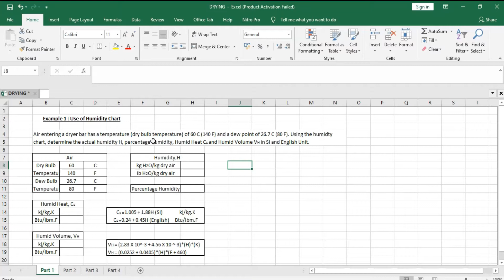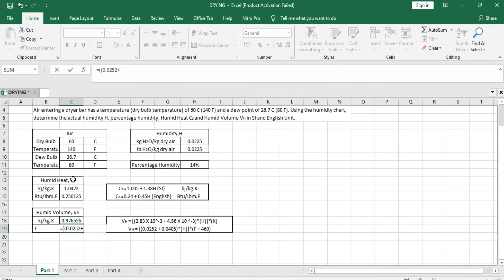Drying - Use Of Humidity Chart